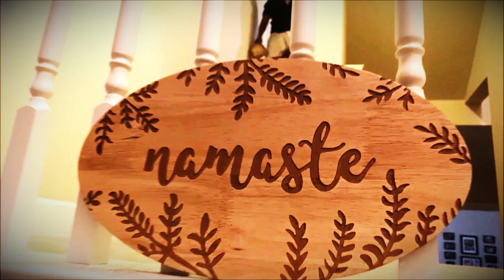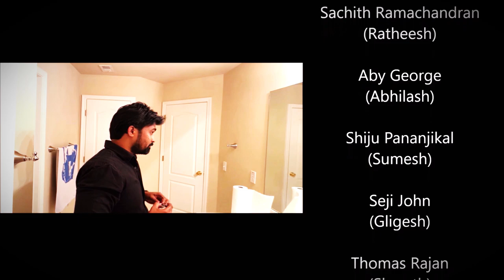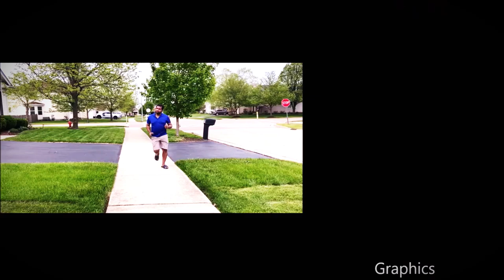Oru pandemic Love Story | Malayalam Short Film | USA | Thomas Rajan| Filmed during the lockdown time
Five Indian bachelors friends staying together in a city in the United States and it is the Covid-19 lockdown all over the world. However, it is not a good idea if someone wants to go out and meet his girlfriend. A Malayalam comedy  short film from the United States.

Story & Direction - Thomas Rajan
Cast - Sachith Ramachandran, Aby George, Shiju Pananjikal, Seji John, Thomas Rajan, Punnya Jayakumar
Narration - Subi Babu
Graphics - Shafi Sha
DOP - Sachith R, Unnikrishnan Vallath, Sanjeev V, Subi, Punnya , Neena , Esther